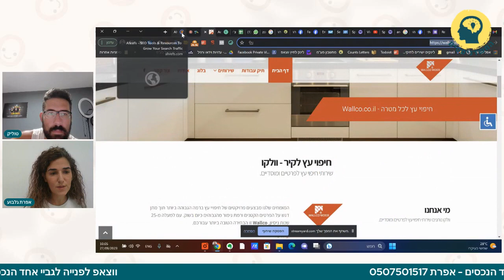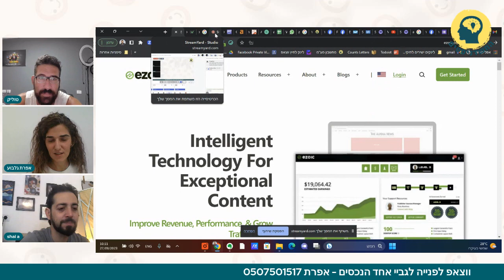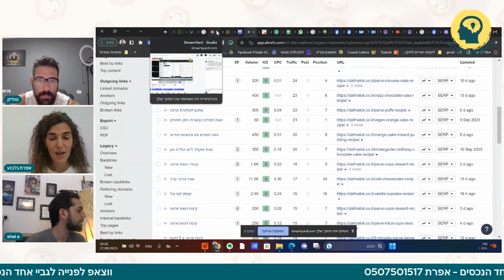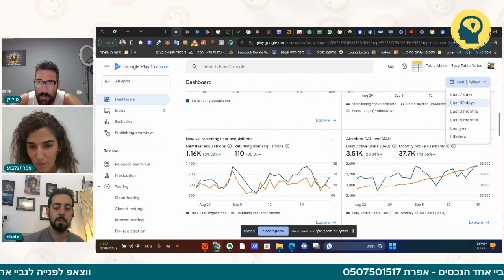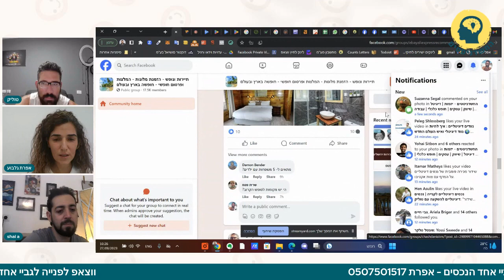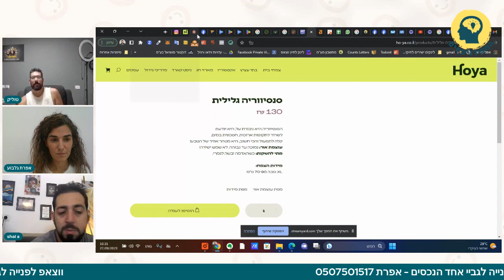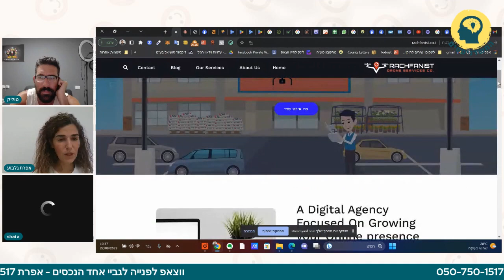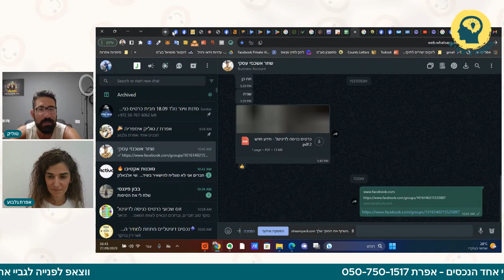שידור מכירה פומבית של נכסים דיגיטליים על המדף עם צוות אקטיבו 27.09.2023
מחפשים לקנות או למכור נכס דיגיטלי מוזמנים לפנות בווצאפ לאפרת מנכלית אקטיבו

04:40 אתר חיפויי עץ
09:02 אתר טיפולים אסתטיים
10:38 אתר פתרן 120K כניסות בחודש
15:40 אתר בלוג מתכונים עם 3200 כניסות בחודש
19:09 אפליקציית ניהול לו"ז חינמית שמכניסה 2000 ש"ח בחודש
23:20 אתר לידים פאנלים סולאריים
25:59 קבוצת פייסבוק בתחום התיירות
27:20 אתר הויה לצמחי בית ומשרדים, רווח חודשי 10K ש"ח
32:45 אתר קייטרינג עם 70 לידים בחודש וותק של עשור
36:35 אתר שירותי רחפן
37:25 אתר לידים בניה קלה
40:10 קבוצת פייסבוק מדהימה וסופר פעילה של מעצבים גרפיים בחו"ל 175K חברים
41:20 קבוצת פייסבוק מטורפת של מומחי שופיפיי ודרופשיפינג בחו"ל 75K חברים